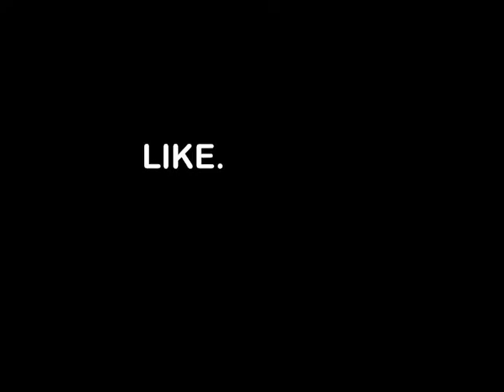BELLS AND BROS EPISODE 9 - WE ARE BACK!!!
In this episode, THE BROS are back at it sans our Bro Zack!  We discuss our hiatus and recap our long break.